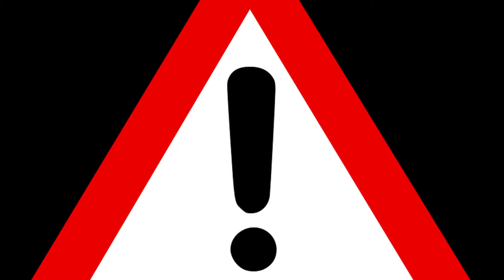Why Ubisoft Killed Kristen Bell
Was Lucy's death in Assassin's Creed meant to happen? Let's take a look.
(Note: When I said Kristen Bell did everything, I don't know if she did motion capture or not. I'm guessing not, actually.)